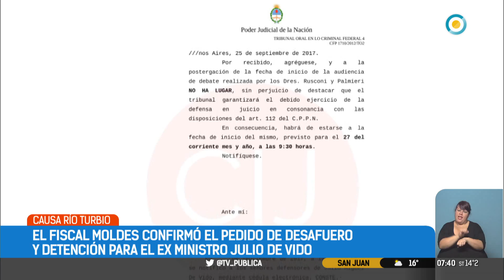Nuevo pedido de desafuero y detención de Julio De Vido